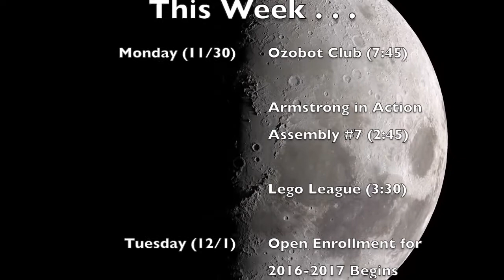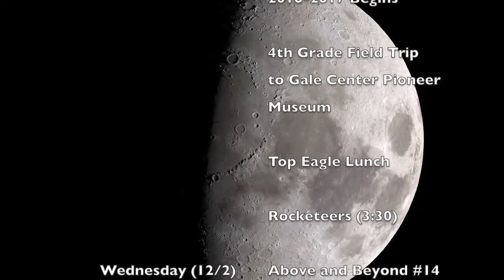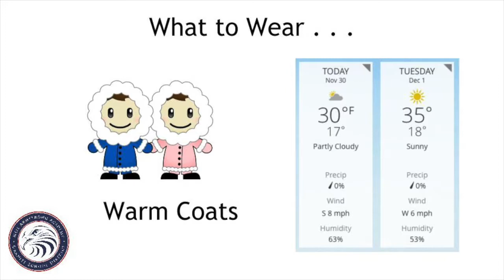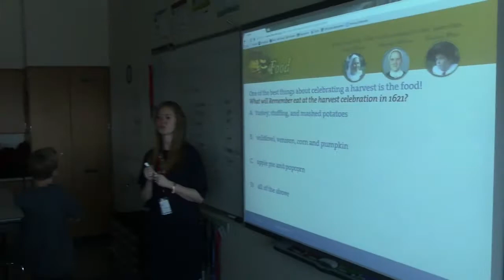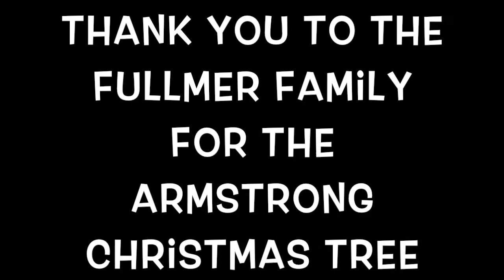ABC News 96